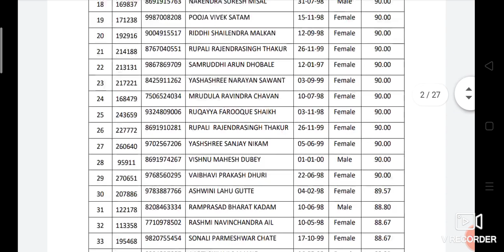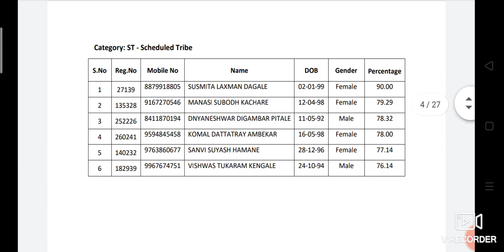ONGC Apprentice Result 2020|ONGC Apprentice 2020 Revised Result Out